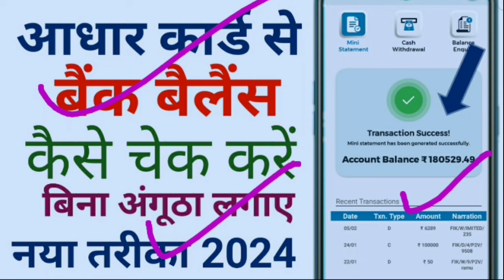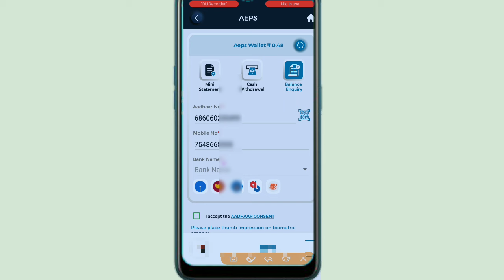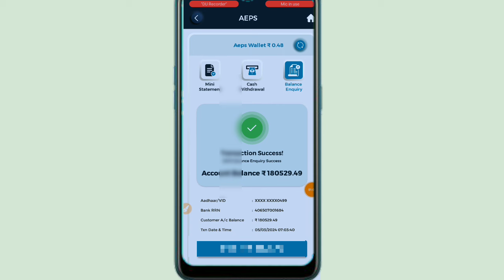आधार कार्ड से बैंक बैलैंस कैसे चेक करे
Bank balance Aadhar Card Se Kaise check Karen,
Aadhar Card se bank account ka balance kaise check Karen,
How to check bank balance to Aadhar card,